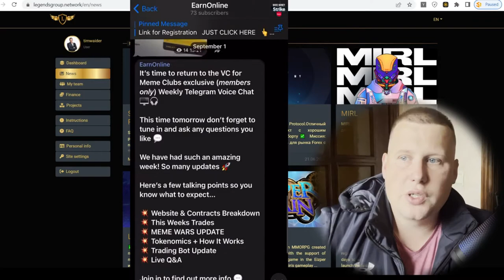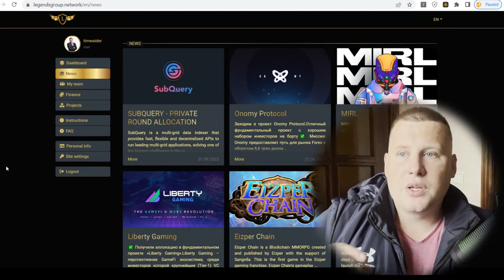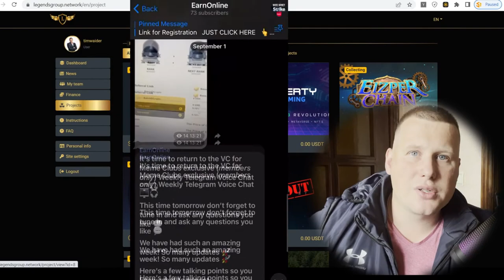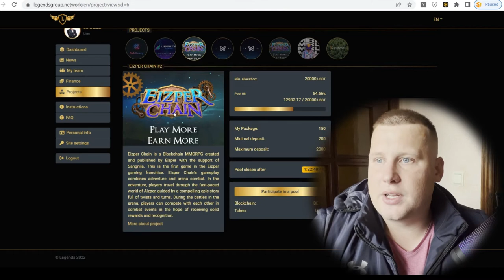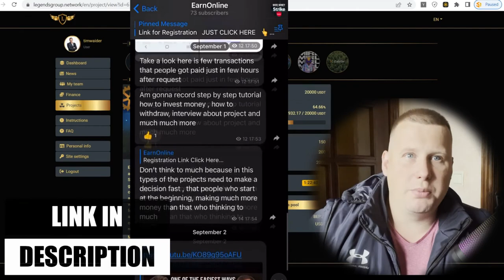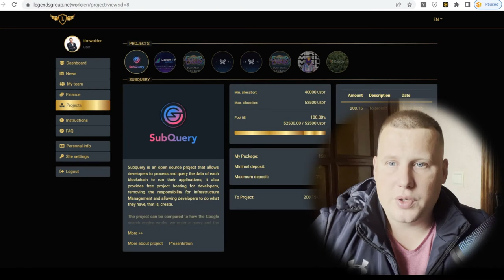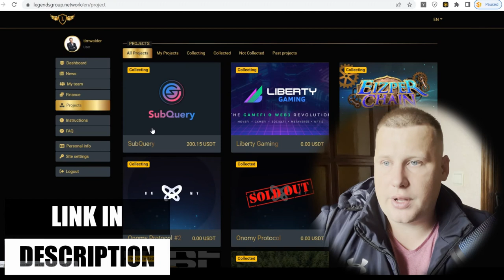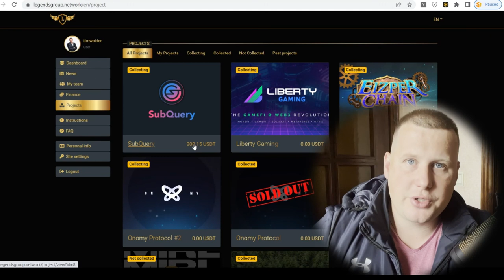They are ready to buy this tokens and make more money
The world’s first bitcoin billionaires – the Winklevoss twins
GOING TO BUY THIS TOKENS

my telegram with step by step instructions

with Regards
Tim Waider